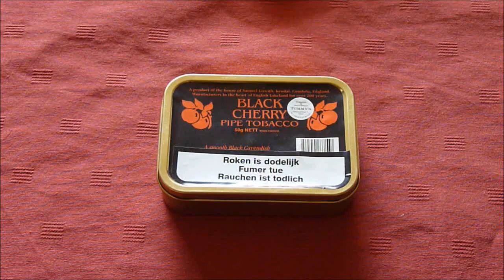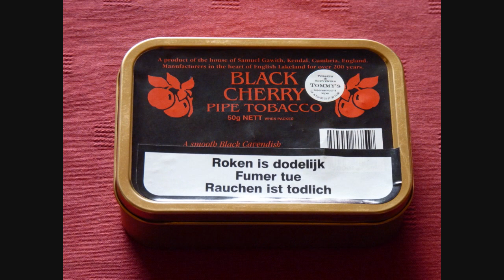Samuel Gawith's Black Cherry Tobacco, My Opinion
Just my opinion of Samuel Gawith's Black Cherry pipe tobacco. Sweet and strong with a long lasting taste.